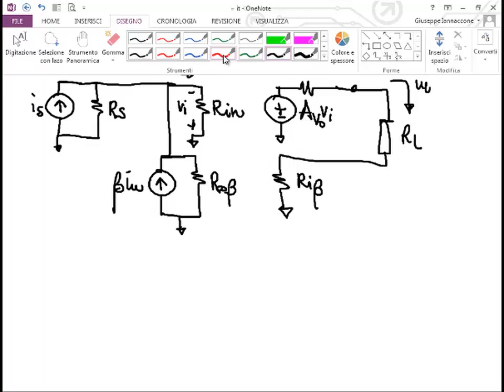Elettronica 2014 - Lezione 57 - Esercizi